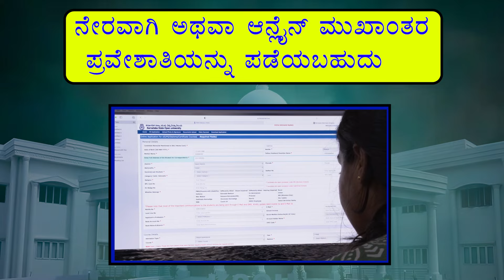2024-25ನೇ ಸಾಲಿನ ಜುಲೈ ಅವೃತ್ತಿಗೆ ಪ್ರವೇಶಾತಿ ಪ್ರಾರಂಭ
ಕರ್ನಾಟಕ ರಾಜ್ಯ ಮುಕ್ತ ವಿಶ್ವವಿದ್ಯಾನಿಲಯ ಮುಕ್ತ ಗಂಗೋತ್ರಿ ಮೈಸೂರು
ವಿಶ್ವವಿದ್ಯಾಲಯವು ಉನ್ನತ ಶಿಕ್ಷಣ ಎಲ್ಲರಿಗೂ ಎಲ್ಲೆಡೆ ಎಂಬ ಧ್ಯೇಯದೊಂದಿಗೆ ಕಾರ್ಯನಿರ್ವಹಿಸುತ್ತಿದೆ.
ವಿಶ್ವವಿದ್ಯಾನಿಲಯವು NAAC ನಿಂದ A+ ಮಾನ್ಯತೆ ಪಡೆದಿದೆ.UGC ಮಾನ್ಯತೆ ಹೊಂದಿದ ಶಿಕ್ಷಣ ಕ್ರಮಗಳ ಅಧ್ಯಯನ ಅವಕಾಶವನ್ನು ಕರ್ನಾಟಕ ರಾಜ್ಯ ಮುಕ್ತ ವಿಶ್ವವಿದ್ಯಾನಿಲಯ ಕಲ್ಪಿಸಿಕೊಟ್ಟಿದೆ. 10+2 ಆದವರಿಗೆ ಪದವಿಗೆ ಪ್ರವೇಶ. ಪದವಿ ಆದವರಿಗೆ ಸ್ನಾತಕೋತ್ತರ ಪದವಿಗೆ ಅವಕಾಶ. ವಿದ್ಯಾರ್ಥಿಗಳು ಮೈಸೂರಿನಲ್ಲಿರುವ ಕ ರಾ ಮು ವಿ ಕೇಂದ್ರ ಕಚೇರಿಯಲ್ಲಿ ನೇರವಾಗಿ ಅಥವಾ ಆನ್ಲೈನ್ ಮುಖಾಂತರ ಅಥವಾ ತಮ್ಮ ಆಯ್ಕೆಯ ಸಮೀಪದ ಪ್ರಾದೇಶಿಕ ಕೇಂದ್ರಗಳಲ್ಲಿ ಮಾತ್ರವೇ ಖುದ್ದಾಗಿ ಪ್ರವೇಶಾತಿಯನ್ನು  ಪಡೆಯಬಹುದು.
ಆನ್ಲೈನ್ ಪ್ರವೇಶ ಅರ್ಜಿ ಫಾರಂ ಅನ್ನು ಭರ್ತಿ ಮಾಡಲು KSOU ಆನ್ಲೈನ್ ಅಡ್ಮಿಶನ್ ಪೋರ್ಟಲ್ ಗೆ ಭೇಟಿ ನೀಡಿ.
ಶುಲ್ಕ ರಿಯಾಯಿತಿ ಹಾಗೂ ವಿನಾಯಿತಿಗಾಗಿ ಹಾಗೂ ಹೆಚ್ಚಿನ ಮಾಹಿತಿಗಾಗಿ ನಮ್ಮ ವೆಬ್ಸೈಟ್ ಅನ್ನು ಸಂಪರ್ಕಿಸಬಹುದು.
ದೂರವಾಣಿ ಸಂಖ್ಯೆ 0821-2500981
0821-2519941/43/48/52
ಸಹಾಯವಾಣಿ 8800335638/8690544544